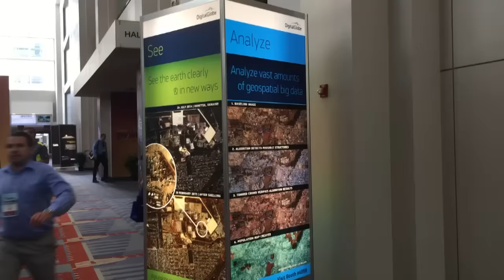2015 GEOINT Interview with Brant Howard, Founder and CEO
CompassData’s founder and CEO, Brant Howard sat down and spoke with Sanjay Gangal at this years GEOINT in Washington, D.C.  Brant spoke with Sanjay about a variety of topics, including CompassData’s Ground Control Point archive, some of the partners we've worked with, our DO-200A certification for Standards of Processing Aeronautical Data and our recent expedition to survey the summit of Mount McKinley.